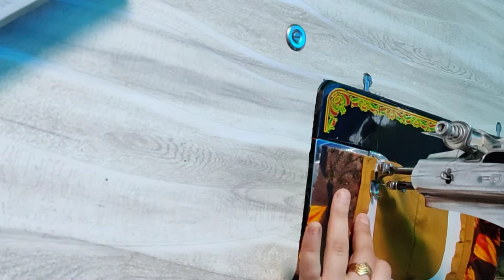🔴कुर्ती के गले का डिजाइन | Neck Beautiful design | Beautiful and Trending Neck Design.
🔴Hello guys

हेल्लो दोस्तों आज के वीडियो में बहुत सुन्दर सा गले का डिज़ाइन बनाना सीखे!

design kurti neck design

neck design kurti

kurti baju design

plain kurti neck design

kurti boat neck design

neck design collar

alatest necklace design 2021

simple kurti neck design

kurti hand design

kurti back neck designs

neck design blouse

पीछे के गले की डिजाइन

गले के डिजाइन फोटो

ब्लाउज के गले की डिजाइन

गले के सुंदर डिजाइन फोटो

गले के बैक डिजाइन सूट

गले के सुंदर डिजाइन बनाना सिखाएं

कुर्ती के गले का डिजाइन

सूट के गले के डिजाइन

neck design

neck design for kurti 2020

neck designs latest kurti

neck design blouse

neck designs for churidar